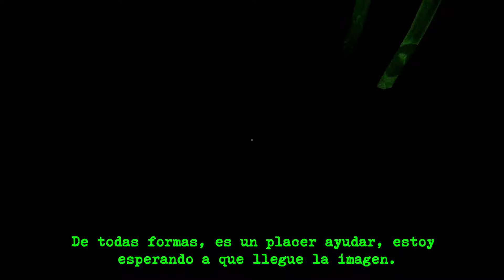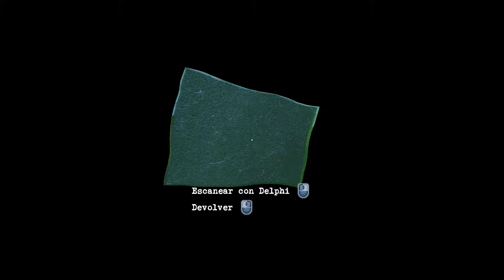PERCEPTION (Parte 5) - Maldecidas?